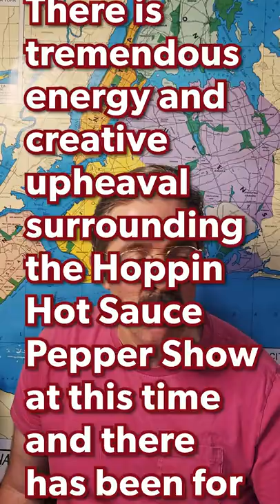We're back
The Hoppin Hot Sauce Pepper Show is back, I'm back, you're back-- it's come full-circle. The kinks in the supply chain have been straightened out! In this episode I perform various acts like apologizing to the true believers, a recipe for guacamole when all you have is an avocado and Hoppin Hot Sauce, and a list of the places where you can get ahold of Hoppin Hot Sauce today.